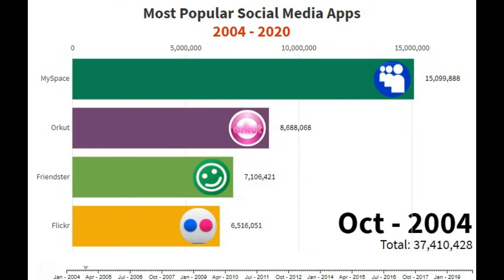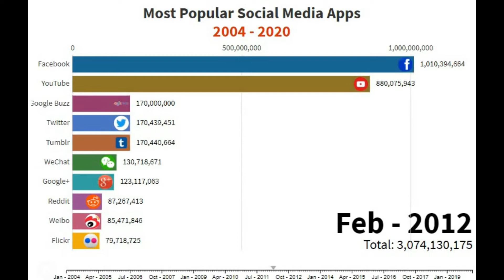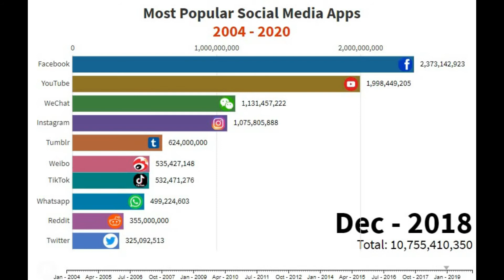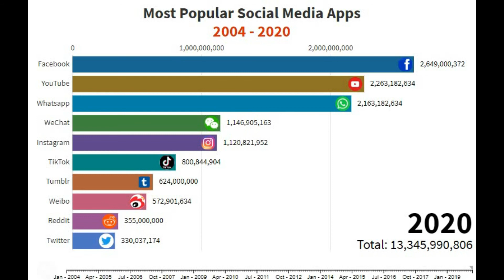Top 10 Most Popular Social Networks Apps 2004-2020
This bar racing chart video shows the top 10 most popular social networking apps on Android & partly iOS devices. All social media networks are not created equally.

While Instagram might be a powerhouse for one brand, it’ll do nothing for another – and while one business might have tons of engagement on Facebook, another business will gain more traction on LinkedIn.

🎵 Track Info:

Title: In Time (Instrumental) by Dylan Emmet